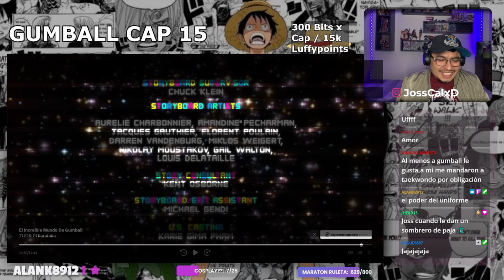😨EL KARATE ES LO MEJOR 😨 | PRIMERA VEZ viendo GUMBALL T1 E15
Si eres fanático de la comedia, la diversión y los personajes entrañables, has llegado al lugar correcto.
En este canal, te sumergirás en las travesuras diarias de Gumball, un gato azul muy curioso y su inseparable amigo, Darwin, un pez de colores con un toque de humanidad. Juntos, enfrentarán situaciones que van desde lo absurdo hasta lo hilarante.
Cada episodio es una mezcla perfecta de humor ingenioso, animación creativa y una dosis saludable de locura. Nuestro canal te brindará clips y momentos memorables de la serie, así como análisis de personajes, teorías emocionantes y hasta alguna que otra compilación de los mejores momentos cómicos.